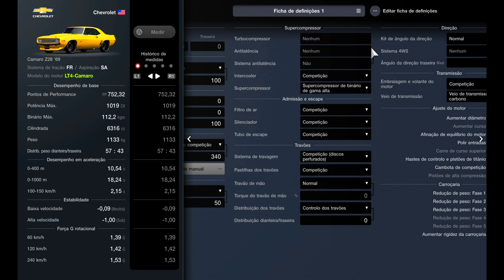Gran Turismo 7 | 1019HP Chevrolet Camaro Z28 1969 (Swap Engine) | Performance & Setup (PS5)